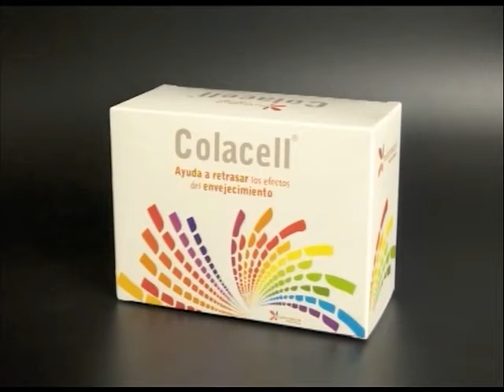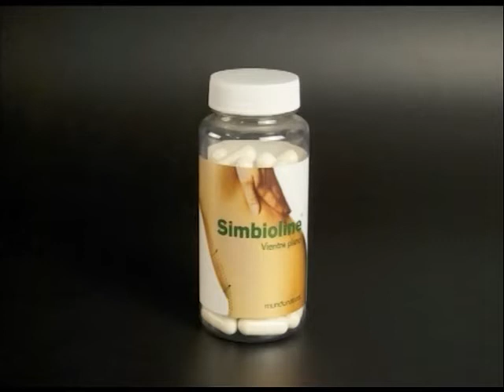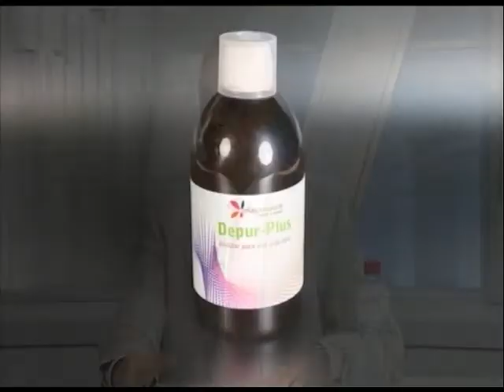Mundo Natural 8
Con el Dr. Isidro Sánchez. Presentado por Antonio Peláez

Consejos de salud natural y biológica.